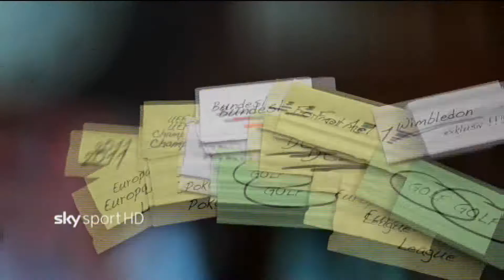NatGeo Wild, Programmtrailer, Werbespots Sky und Fox, 24.12.2010